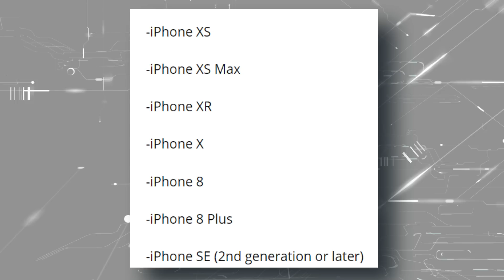Realme Crazy Offers, IOS 16 Device List, iPhone 13 Price Cut, Realme GT Neo 3T,#929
Watch this entire video to stay on the edge of the technological world.

@Technical Chennai
Here you get daily info on fast-growing tech, smartphone leaks, rumors, news, updates, Unboxing, Reviews of Gadgets, Upcoming smartphones, and launches every day at 6AM

Don't Miss.

Time Stamps
00:00 Introduction
00:43 New Safety Road Rules
01:49 You can now do hotel bookings on Flipkart
02:29 Flipkart Big Billion Day Sale Offers
03:37 iPhone 13 and iPhone 12 price cut
04:39 iPhone 14 Series Price in India
05:34 iOS 16: List of eligible iPhones
06:11 Vivo Y22 Launched
06:38 Samsung’s new mouse will run away
07:15 Realme GT Neo 3T Launching on 16th Sep

- Watch the video, and look out for the contest question.
- The winner will get Rs.100, Paytm money, or a gift voucher.

1. வீடியோவைப் பாருங்கள், போட்டிக்கான கேள்வியைக் கவனியுங்கள்.
2. Comment boxல் இது போன்ற முறையில் பதில் எழுதவும். (time stamp) (answer)
3. உதாரணத்திற்கு பதில் Android என்றால், நான் வீடியோவில் 2.02 நிமிடங்களில் சொன்னேன் என்றால். technicalchennai (2:02) (android) Type like this.
4. comments மூலம் வெற்றி தேர்வு செய்யப்படும்.
5. Winnerக்கு Paytm பணம் Rs 100 அல்லது பரிசு ரசீது (gift voucher) கிடைக்கும்.
6. இதில் பங்கேற்கவும் (Paytm contest)மற்றும் வெற்றி பெறவும்.